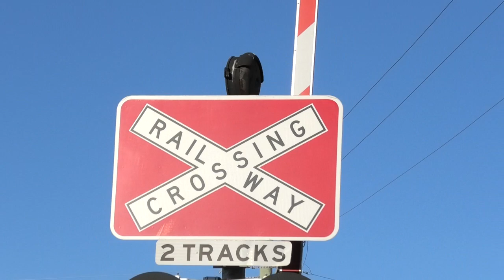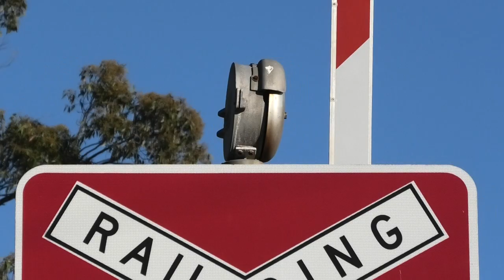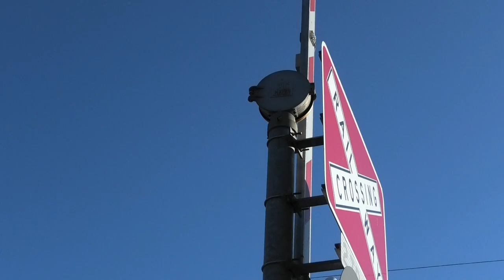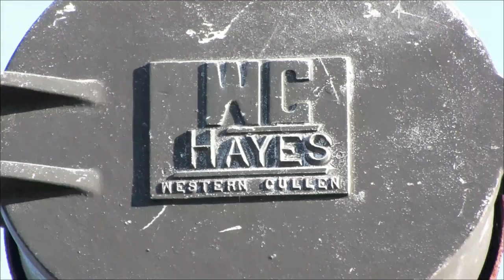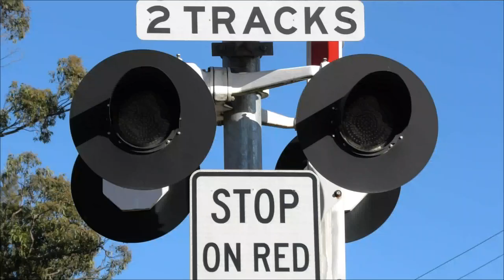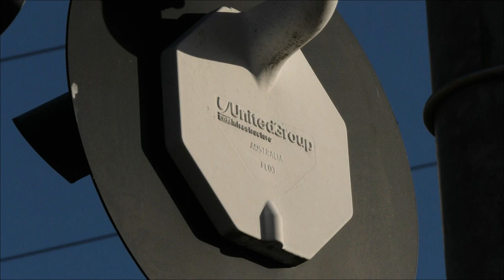Level Crossing, Craven NSW, Australia.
The first activation is shown at 4:05

This is the Woods Road level crossing at Craven, New South Wales. It is located between Dungog and Gloucester, on the North Coast Line which links Sydney and Brisbane.

The crossing was passive until these signals were installed on May 28, 2010. Both signals have Western Cullen Hayes bases, Safetran gate mechanisms and United Group LED lights.

Both signals originally had Safetran Type 3 electronic bells which have since been replaced by Western Cullen Hayes mechanical bells. The bell on the western signal is an early model WCH which is quite rusty and was recycled from another crossing, it rings from start up until the gates have lowered. The eastern signal has a newer WCH bell which sounds very weak, and rings until the gates rise.

Train information:
1st train: 3MB9 SCT freight from Melbourne to Brisbane, with locomotives LDP 005 and SCT 001. Filmed on July 25, 2018.

2nd train: SF613 empty coal from Kooragang (Newcastle) to Stratford Colliery, with locomotives 9211, 9318 and 9208. Filmed on July 26, 2018.